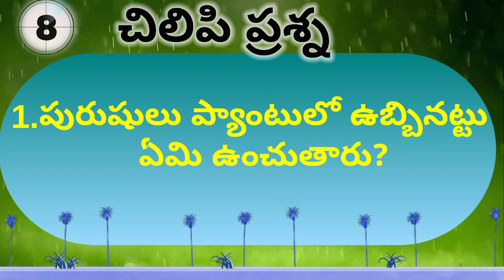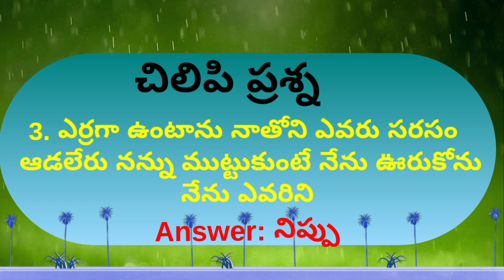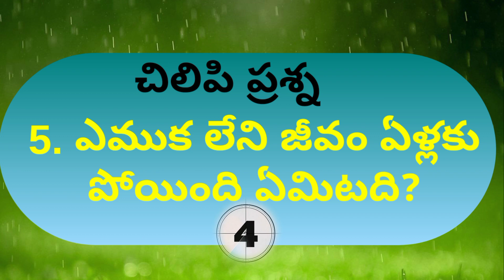Funny logical questions EP-64| telugu Latest Videos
shashi e-eduction
Shashi eduction
guss the actor
telugu gk
telugu movie quiz
naths quiz
scince quiz
super quiz
amzing quiz

Guess actors by picture Telugu Movie QuizQuiz Telugu Guess actors by picture Telugu Movie Quiz

Quiz Telugu

Interesting Questions In Telugul Movie Quiz Telugu

Holi Quiz | Holi Question and Answer General knowledge | Gk Quiz | Holi special |Gk

Hungry for a food quiz? Test your smarts (and your stomach) with some food-related

ఈ image లో కిచెన్ ఐటమ్ ఉంది.ఆ కిచెన్ ఐటమ్ ఏంటో చెప్పగలరా!||Can You Guess The Kitchen Items From 😄💩👻

Mathematics Quiz in English mathematics quiz questions and answers National mathematics quiz p2

Guess School Items from Emoji Challenge ||  | Emoji Quiz
Can You Guess The Furniture From The Emojis? | Guessing Game

tests, Brain Games and other FUN STUFF!

Can You Guess The Furniture From The Emojis? | Fun Emoji Game

Here are some emoji puzzles that will test your brain! You have to guess a Furniture Item based on the emojis shown within 15 seconds!